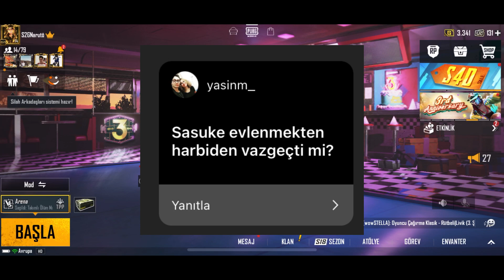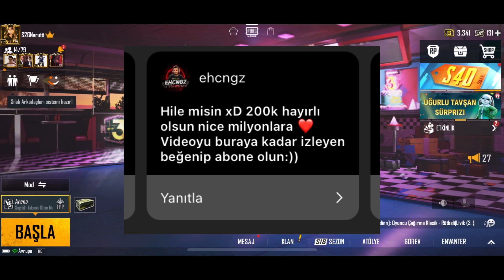SORU-CEVAP | FACECAM NE ZAMAN. SASUKE SÜNNET OLDU MU? / PUBG MOBİLE